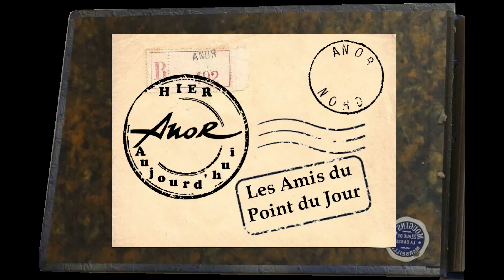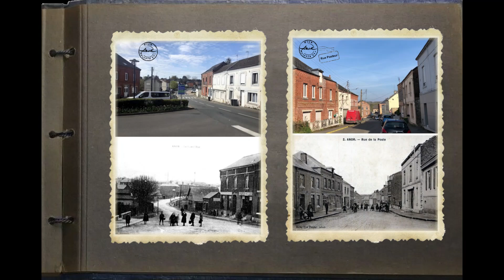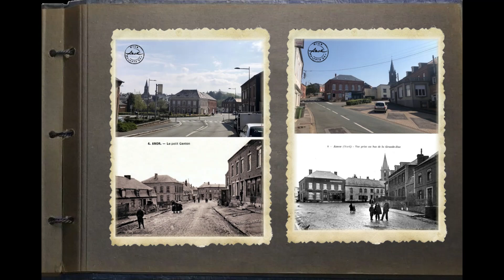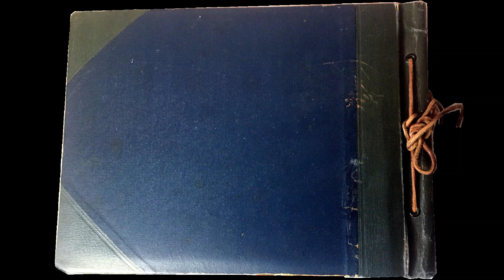Album 2 ANOR ( Hier/ Aujourd'hui )